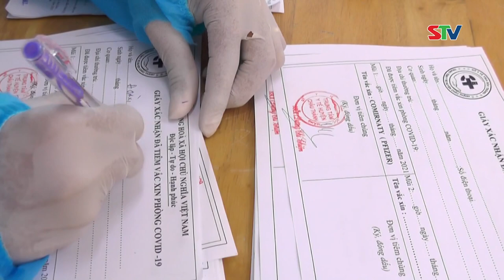STV - Châu Thành tiêm hơn 3.000 liều vaccine ngừa COVID-19